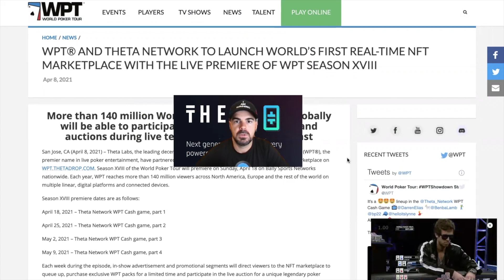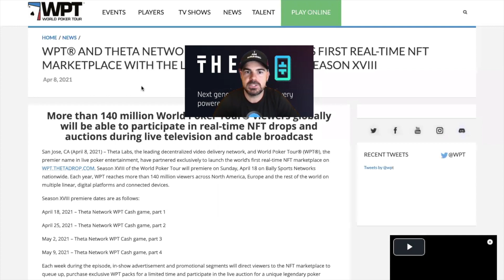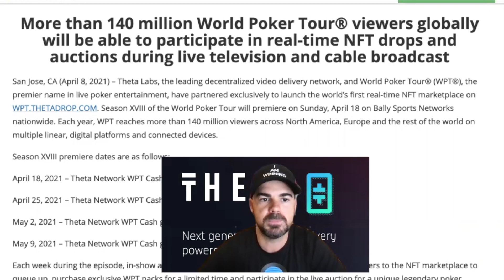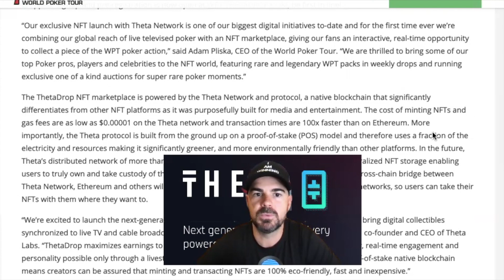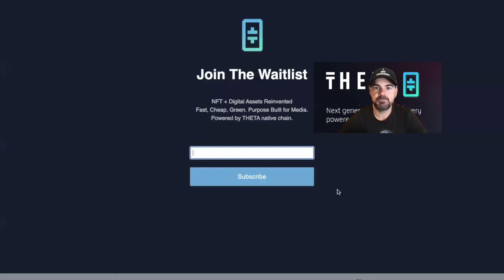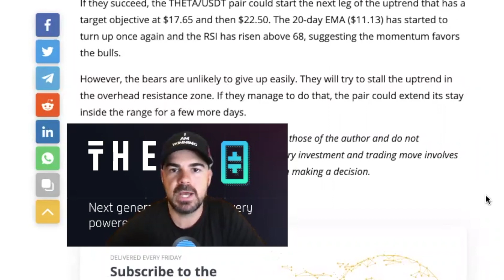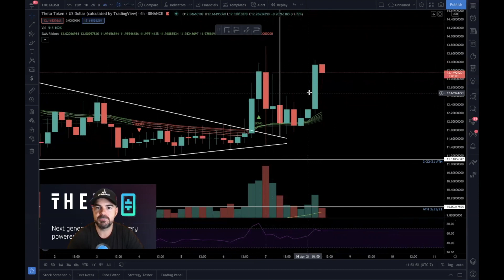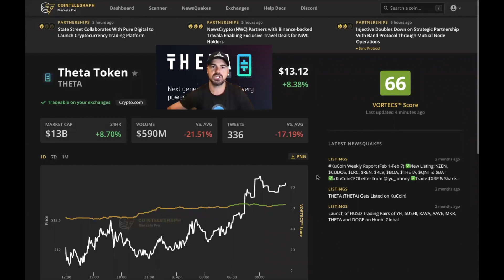theta price prediction theta crypto theta price prediction 2021 theta coin theta token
If you are interested to learn more about theta coin PLEASE

The video is showing theta coin valuable information but also try to cover the following subject:
-theta token
-theta price prediction
-theta crypto

Youtube is the best place to visit when searching for videos about theta coin.
Theta coin is certainly something that intrigues you and other people so I made this video about this topic.
This YouTube channel has other similar videos regarding theta token, theta price prediction and theta crypto
Now that you have actually watched my YT vid regarding theta coin did it helped?
Please like the YouTube vid to assist your friends searching for theta token or theta price prediction :)
 theta price prediction 2021 theta coin price prediction